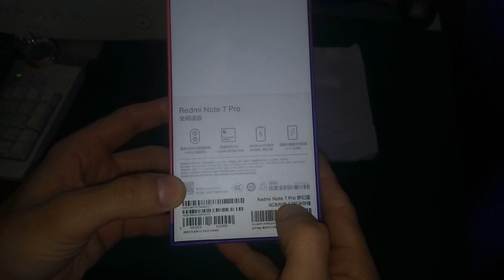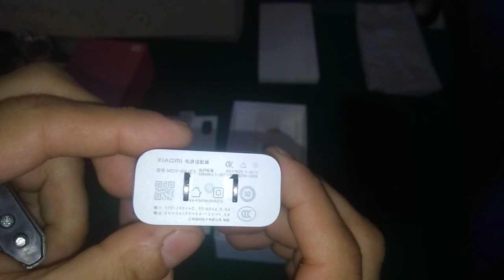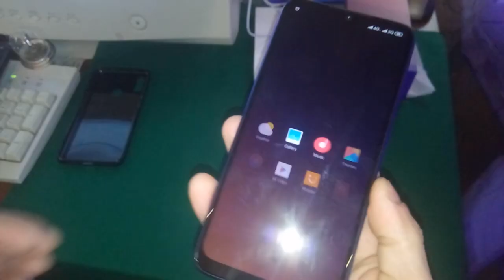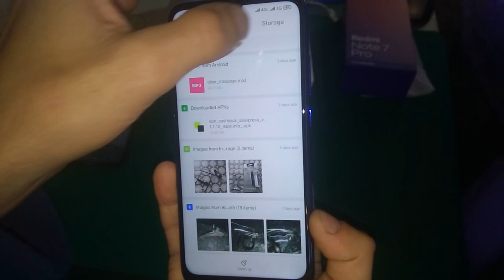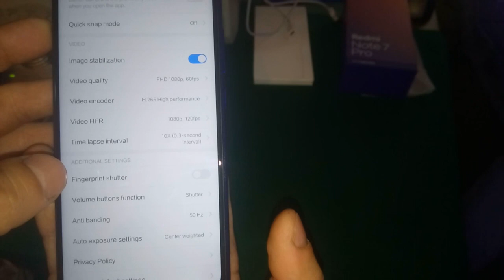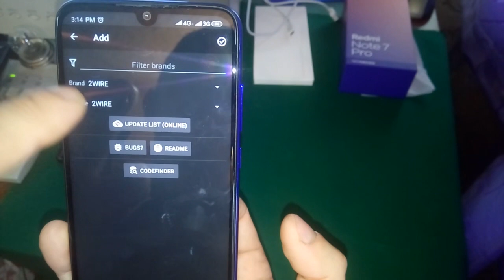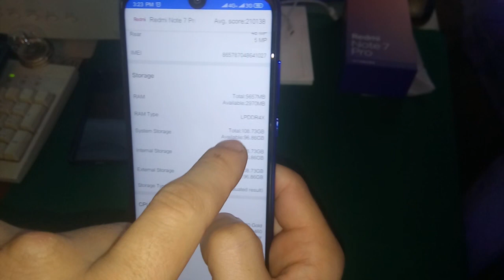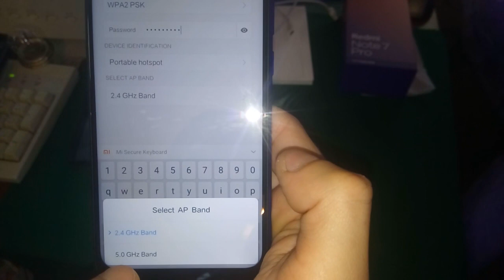Обзор Xiaomi Redmi Note 7 PRO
Обзор телефона Xiaomi Redmi Note 7 PRO.
Часть 1, полная информация о телефоне.
Примерам фото и видео съёмки будет посвящена 2-я часть

Ссылка на продавца (не реферальная)